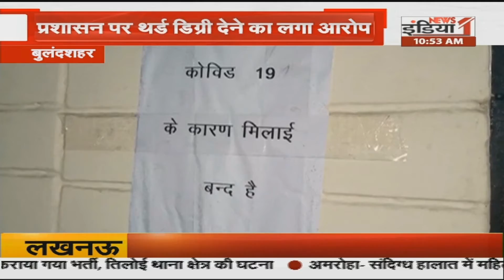Delhi: राजा महेंद्र प्रताप सिंह स्टेट यूनिवर्सिटी का 14 सितंबर को शिलान्यास करेंगे PM Modi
Airtel - 350,
Netvision - 219,
RCN - 403,
UCN-223
Alisha Digital- 285
HDS- 127

We are also available on:
MX Player
JIO TV